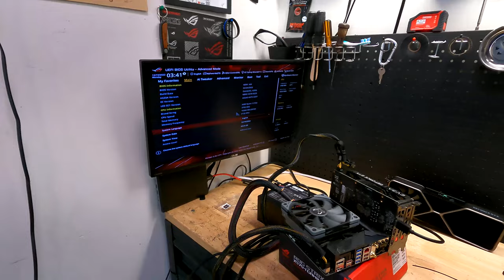Upgrading the computer that saved my marriage!!